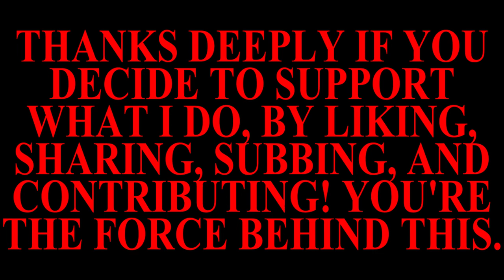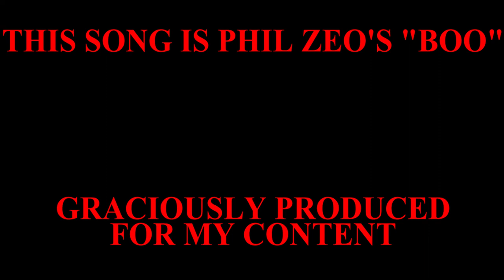The government of Virginia HATES the first and second amendment!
If you want to help me get a PC that will help me double my content and lower my stress, I have a page set up for that. I won't withdraw unless I reach the goal. Thanks in advance.

or

My receiving addresses:

BTC 1C8hmf4D8oMs5pFwb5vGjc9GkMEjcYcow6

BCH qz3qh8fj0e0jm4w5aj6d4lne2qpew9cxtcszgqktr6

DASH XwjM7HQwdgZc9xiaKx1gXQV6jP5Amy2cxB

ETH 0x72c097d310Cbddd39554ccec06563f1dff693881

LTC LXhzmuu28Tw9faZ2KksfGQS6mvFW7dC44R

SMART SdGNyg7QU5p3VHerKcU1873QC5jXcBcb8G